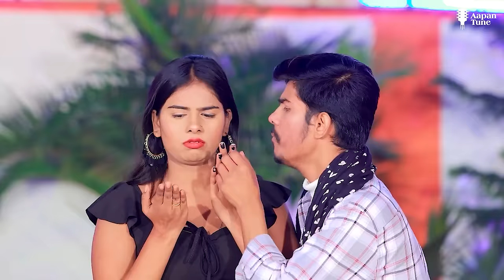Raushan Rohi | पेटा में बेटा हौ छौड़ा तोरे | Peta Me Beta Hau Chhauda Tore |New Maghi Hit Song 2023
►Album :- पेटा में बेटा हौ छौड़ा तोरे
►Song :- Peta Me Beta Hau Chhauda Tore
►Singer : Raushan Rohi
►Feat :-
► Lyrics: Vicky Raushan
► Music Director: Pappu Bhai
► Video Director:
► Company/Label - Records Tahalka Bhojpuri
► Digital : Gmj
► Digital Partner : Global Music Junction Pvt. Ltd.
► Company Brand :- Records Tahalka Bhojpuri